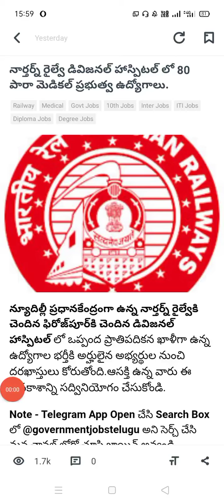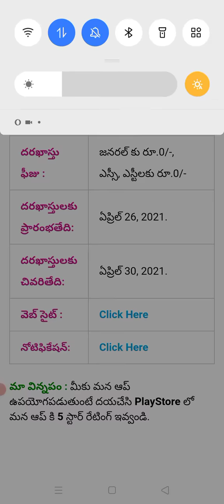North railway paramedical government jobs